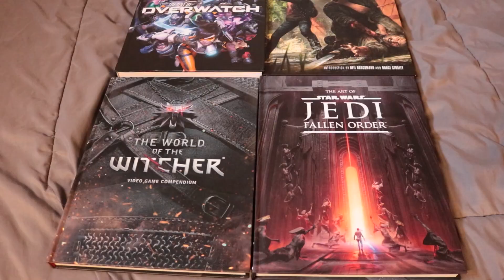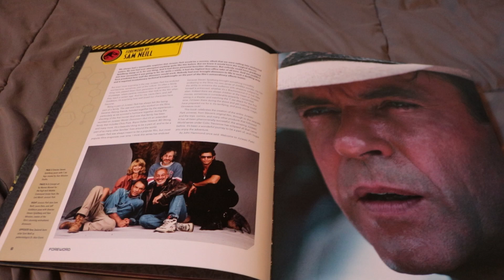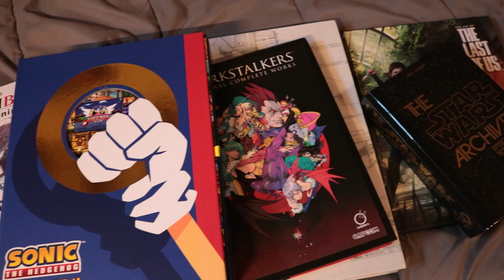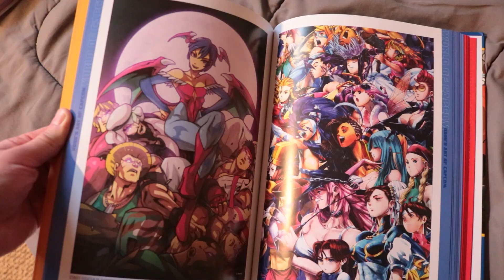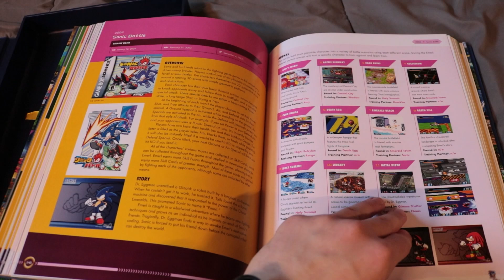Collecting Art books | The Wenzinator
Hey Everyone! Today's video discusses my love for art books and why I think YOU should also collect them. I love these things. They show all of the passion and behind-the-scenes art of making the IP, and I cannot get enough of them!